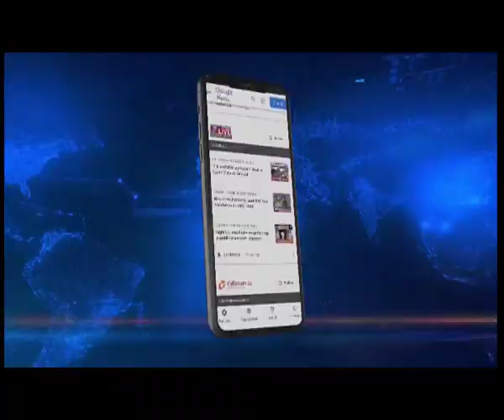टेट शिक्षकों का प्रदर्शन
Assam | गुवाहाटी में सर्वशिक्षा कार्यालय के सामने आज सैंकड़ों टेट शिक्षक जोरदार प्रदर्शन करने पहुंचे। टेट शिक्षक अपनी नौकरी नियमित करने और बकाया वेतन जारी करने की मांग कर रहे है। दूसरी ओर मौके पर पहुंची पुलिस इन सभी प्रदर्शनरत शिक्षकों को बसों में भरकर वहां से ले गई, जिसके बाद स्थिति तनावपूर्ण हो गई।